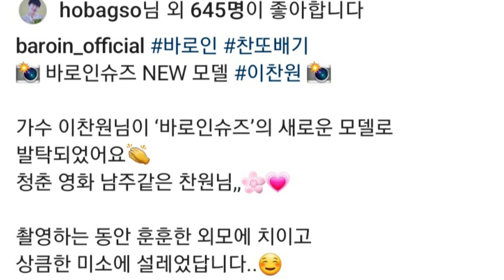[이찬원 바로인슈즈 광고 모델로 발탁| 화장품부터 슈즈까지 만능| 광고 더 있을듯| 이찬원 월별로 광고 하나씩 공개]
이찬원 바로인슈즈 광고모델 발탁